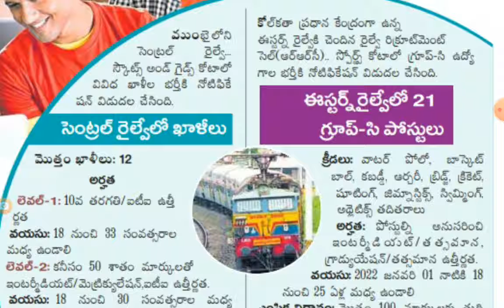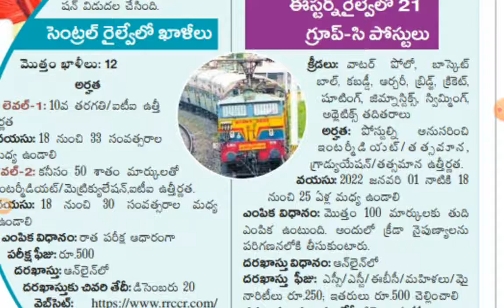INDIAN RAILWAYS NOTIFICATION | AB Tutorial